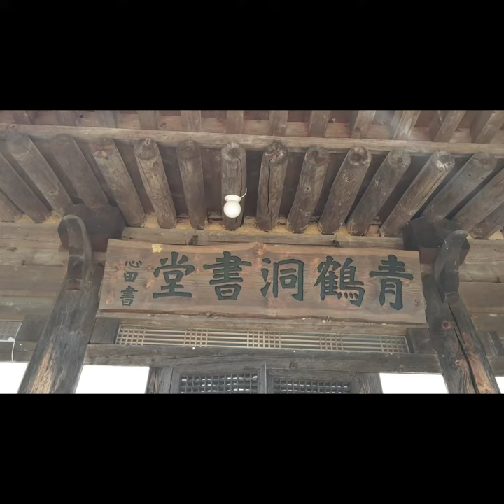지리산 청학동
경남 하동군 청암면 묵계리

횡천에서 하동호 청암계곡지나면 해발 800m 신선들이 농사짓고 살았다는 포근하고 정겨운 청학동이 있습니다
한국에선 심심산중의 대명사!
태평성대에만 나타난다는 청학이 살았다는 오랫동안 고이고이 간직하고 숨겨져온 상상속의 유토피아같은 곳입니다
도인촌 마을 위쪽 하늘에 제사를 지내는 천제궁이 있습니다